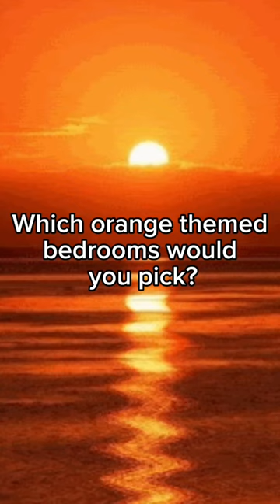Which orange themed bedroom would you pick?